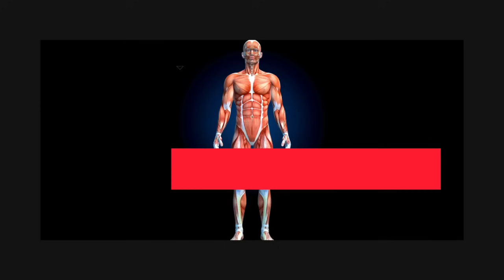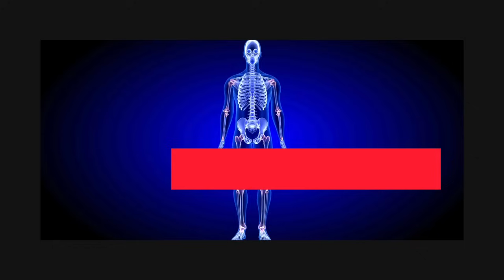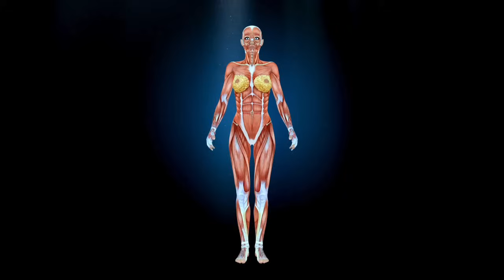O QUE ESSE SUPLEMENTO PODE FAZER POR VOCÊ QUE TEM MAIS DE 60 ANOS | Dr Flávio Jambo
Link do Meu E-book sobre benefícios no consumo de sementes: SEMENTES DE OURO

Quer manter ou recuperar a força muscular obtendo vitalidade mesmo após os 60 anos?

Compartilhe com quem também precisa assistir esse vídeo!